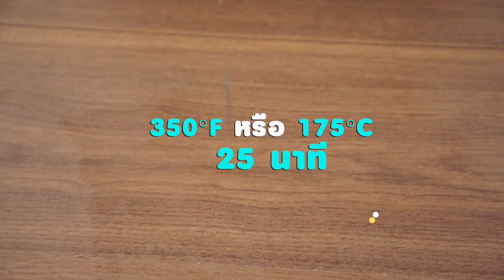แซนด์วิชฟอคคาเซีย สูตรเด็ด ทำง่าย สไตล์ "อ.ยิ่งศักดิ์"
แซนด์วิชฟอคคาเซีย
Focaccia Sandwich

สิ่งที่ต้องเตรียม(แซนด์วิช)

น้ำมันมะกอก 50 มิลลิลิตร
พิมพ์ขนาด10x10x2 นิ้ว(ทาเนยขาวรองกระดาษและทาเนยขาวทับ)

1.ใส่แป้งขนมปัง ตรายานอวกาศ ยีสต์แห้งสำเร็จรูปสำหรับทำขนมปังจืด
เกลือป่นเสริมไอโอดีนและน้ำตาลทรายลงในเครื่องตีแป้ง เปิดเครื่อง
ตีส่วนผสมพอเข้ากัน
2.เติมน้ำเย็นและน้ำมันมะกอก ตีต่อจนกระทั่งก้อนโดเนียน พักก้อนโด 15 นาที  วางก้อนโดลงในพิมพ์ที่เตรียมไว้ ใช้มือกดแป้งให้แผ่จนทั่วพิมพ์
3.พักแป้งจนขึ้นเป็น 2เท่า  นำเข้าอบที่อุณหภูมิ  350 องศาฟาเรนไฮต์ นาน
ประมาณ 25 นาทีหรือจนกระทั่งสุก
4.นำออกจากเตา ตัดขนมปังเป็นชิ้นสี่เหลี่ยม เตรียมไว้

สิ่งที่ต้องเตรียม(สำหรับเครื่องประกอบแซนวิช)

ขนมปังฟอคคาเซียที่หั่นไว้ 2 ชิ้น
ซอสมะเขือเทศเข้มข้น สำหรับรับประทานคู่
มะเขือเทศหั่นเป็นแว่น 2 ลูก
เรดโอ๊คและกรีนโอ๊ค สำหรับรับประทานคู่
หอมใหญ่หั่นเป็นแว่น 1 ลูก
เนื้อไก่ชุบเกล็ดขนมปังทอดกรอบ  2 ชิ้น
มอสซาเรลล่าชีสหั่นเป็นชิ้นหนา ½ เซนติเมตร  150 กรัม

1.ทาเนยสดชนิดเค็มลงบนขนมปังทั้ง 2 แผ่น จากนั้นทาซอสมะเขือเทศเข้มข้นบนขนมปังแผ่นที่ 1 วางมะเขือเทศ เรดโอ๊ค กรีนโอ๊ค หอมใหญ่ เนื้อไก่ชุบเกล็ดขนมปังทอดกรอบและมอสซาเรลล่าชีส  ประกบด้วยขนมปังอีกแผ่น
2.นำเข้าเครื่องอบแซนด์วิช รอจนกระทั่งสุก เปิดฝา จัดใส่ภาชนะ

▲Line @yingsakfood